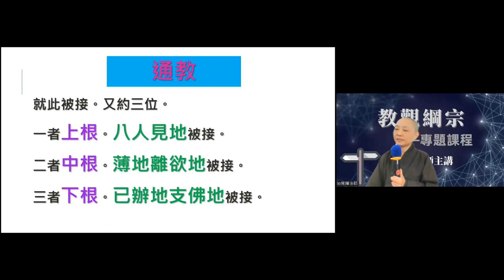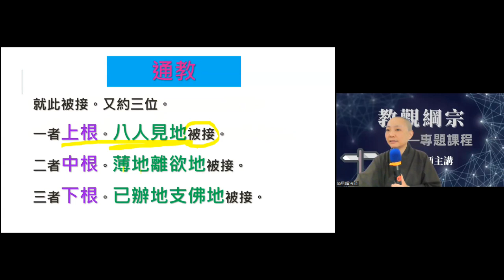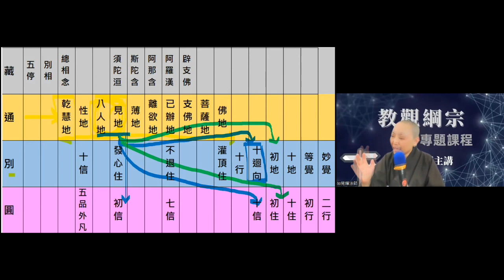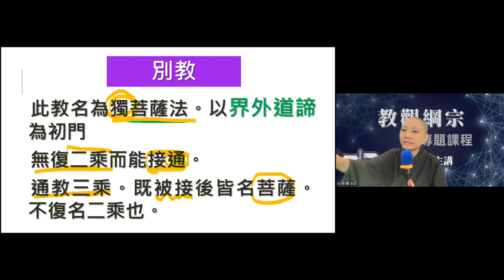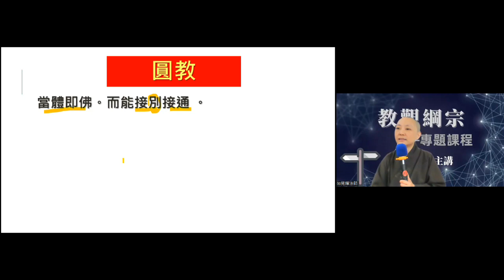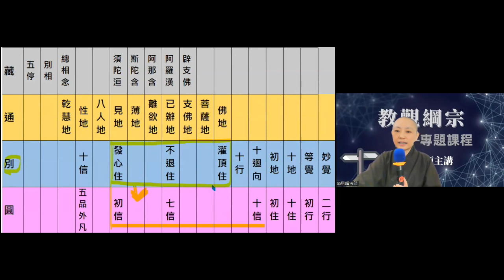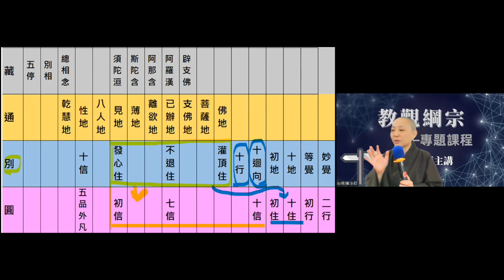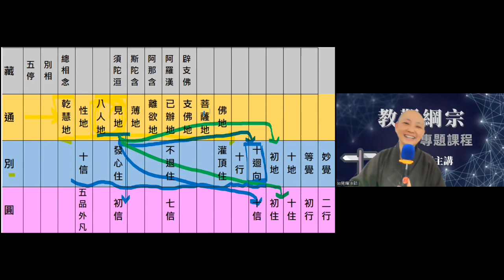【教觀綱宗專題】078 化法四教 接 通前通後 見輝法師主講